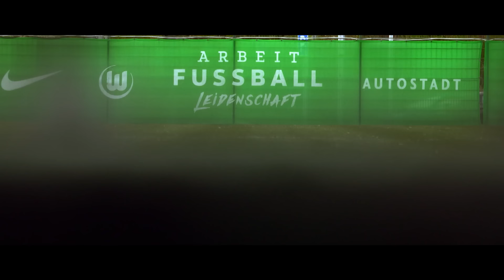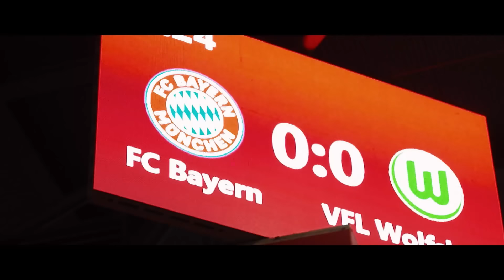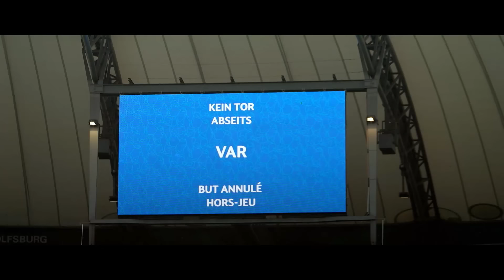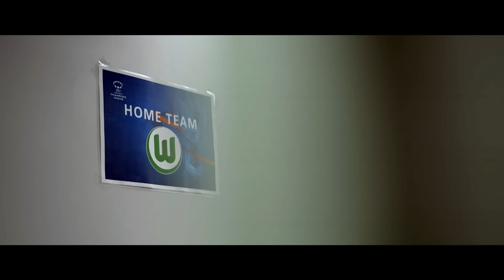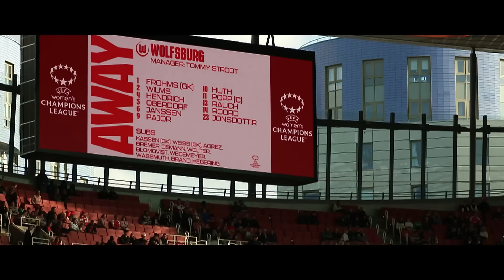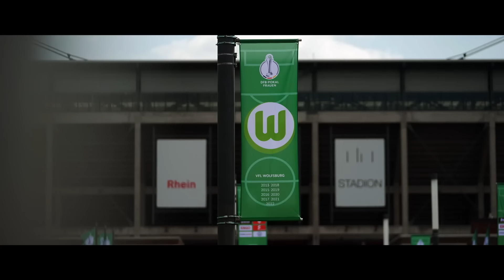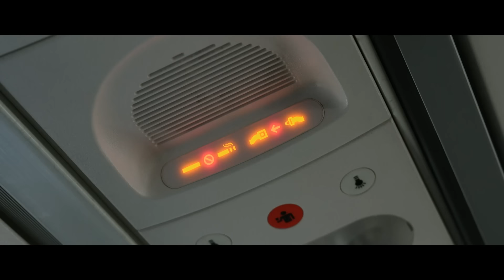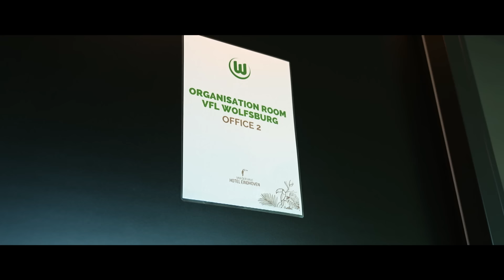WÖLFINNEN - DIE JAGD NACH DEM TRIPLE | Ganzer Film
Die fesselnde Doku von DAZN nimmt die Fans mit auf eine historische Reise des VfL Wolfsburg durch drei Wettbewerbe in der Saison 2022/23.

Champions League, Bundesliga und DFB-Pokal – das Triple! Für die Frauen des VfL Wolfsburg ist es das selbsterklärte Saisonziel für die Spielzeit 2022/23.

Die Erwartungen an und innerhalb des erfolgreichsten deutschen Teams des vergangenen Jahrzehnts könnten kaum höher sein. DAZN begleitet die Wölfinnen in der heißen Endphase der Saison, ist ganz nah dran und geht auf die Suche nach dem Erfolgsgeheimnis dieses besonderen Teams.

Neben den Kapitäninnen Svenja Huth und Alexandra Popp sowie Trainer Tommy Stroot, steht u.a. auch die junge Lena Oberdorf im Fokus der Dokumentation, die sowohl die mitreißende Spannung im Kampf um Titel erzählt, als auch die so unterschiedlichen Emotionen ihrer ProtagonistInnen einfängt.

"In WÖLFINNEN – DIE JAGD NACH DEM TRIPLE‘ bekommen Fans exklusive Einblicke in den historischen Titelkampf eines der stärksten Frauenfußball-Teams weltweit. Darüber hinaus sind wir stolz, die erste eigens produzierte Dokumentation über den Frauensport präsentieren zu können. Sie ist ein weiterer Beleg für unser kontinuierliches Investment und Bemühungen, den Frauensport nachhaltig zu fördern und den Athletinnen die Sichtbarkeit zu geben, die sie verdienen“, so Alice Mascia, CEO der DAZN DACH-Region.